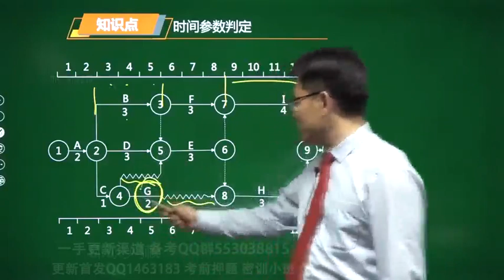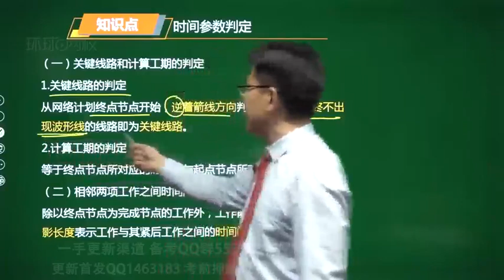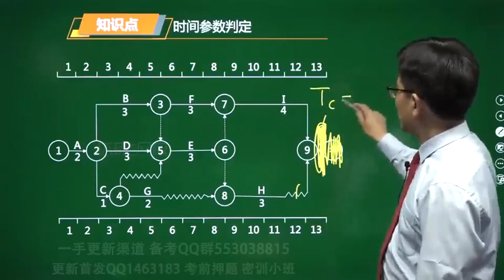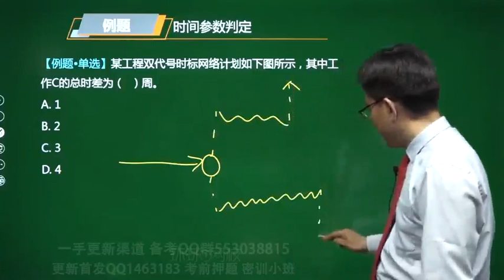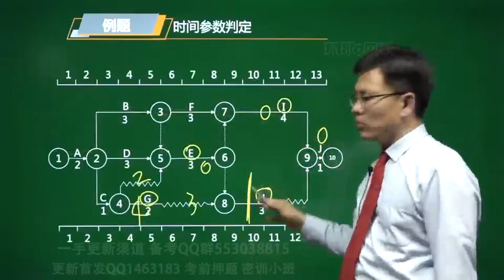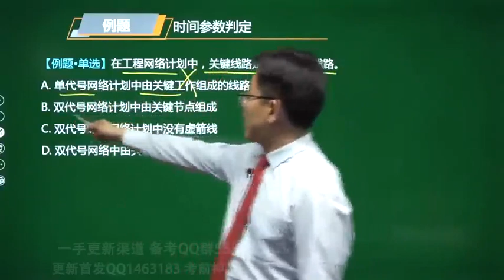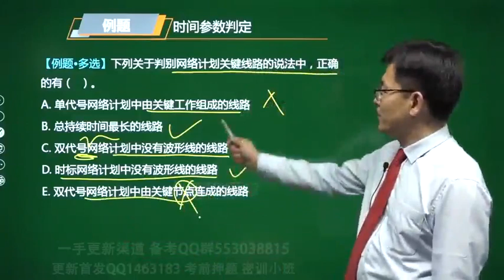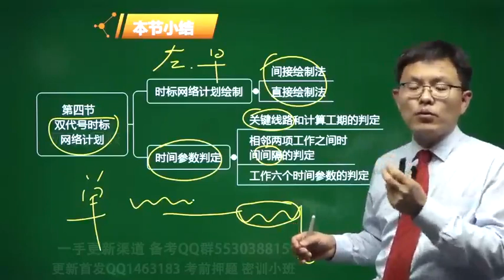27第5章工程网络计划技术第4节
环球网校-2021年中级经济师精讲班-专业实务（建筑与房地产）